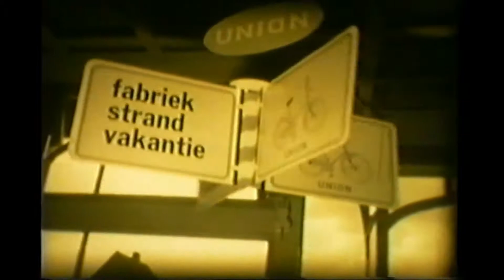Hattemerbroek vroeger Rijwielzaak v Ommen Hattemerbroek 1970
Rijwielzaak van Ommen aan de Zuiderzeestraatweg in Hattemerbroek. De rijwielzaak is al jaren een begrip, het filmpje is gemaakt rond 1970.  Zie ook